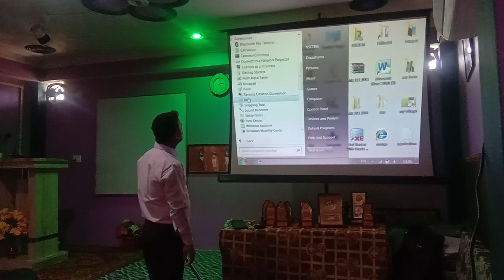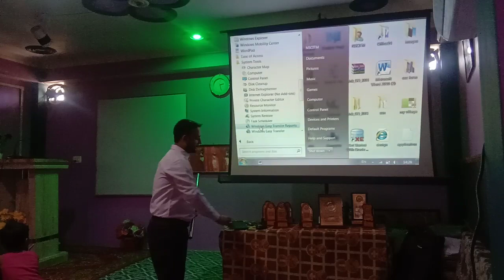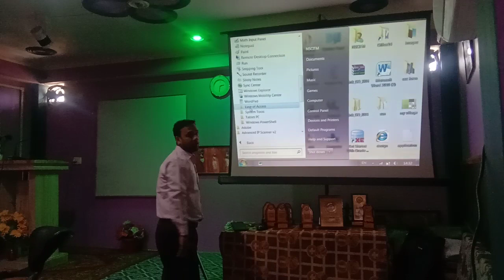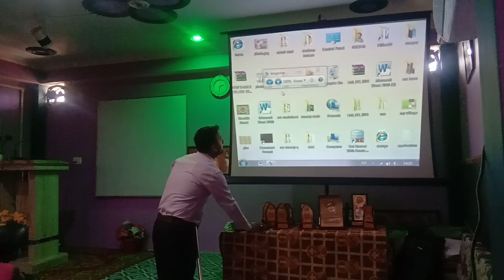Operating system,OS,system softwar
इस tutorial के अंतर्गत हम ऑपरेटिंग सिस्टम के अंतर्गत मौजूद disk cleanup एवं defragmentor के बारे में अध्ययन करेंगे!!